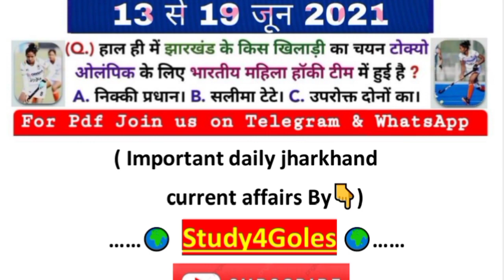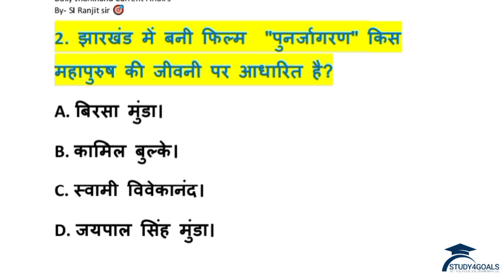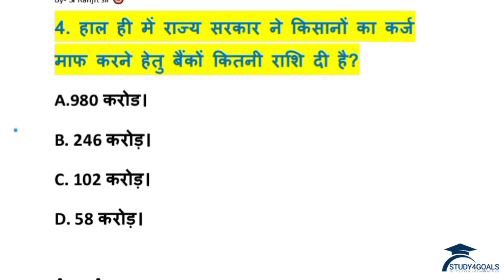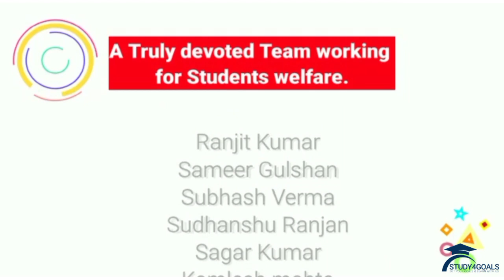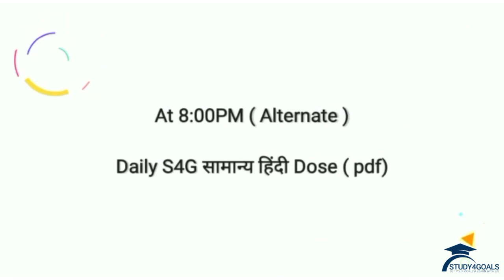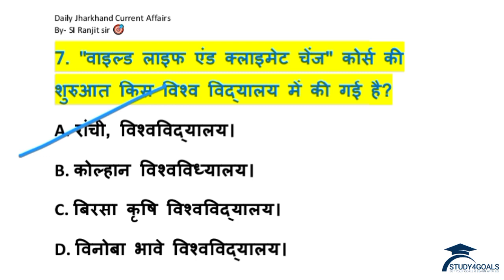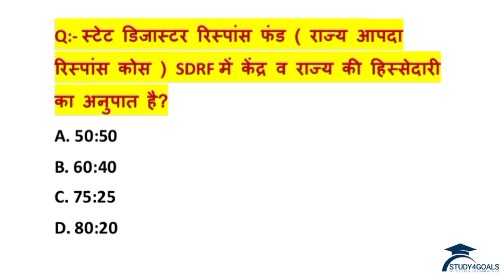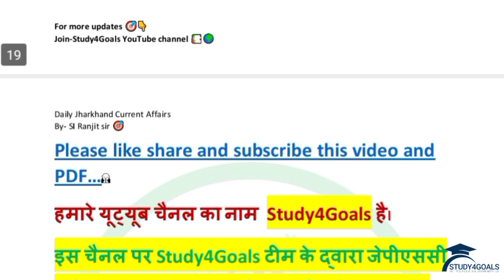19 June 2021 Jharkhand Current Affairs | JPSC & JSSC | हिंदी में | S4G-Study4Goals | BY-Ranjit Sir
Join our CTET JTET & UGC NET EXAMS Channel 👇👇🎯📚

Paid Group के सदस्यों को निम्न सुविधाएं दिए जाएंगे साथ ही जरूरत पड़ने पर ये बढ़ाए जाएंगे।🎯🌍🎯
1. डेली झारखंड करेंट अफेयर्स @ 5am @पीडीएफ के साथ।

2. डेली राष्ट्रीय & अंतराष्ट्रीय करेंट अफेयर्स @ 8am @पीडीएफ only।

3. JPSC & JSSC का डेली सिलेबस के अनुसार सेक्शनल प्रैक्टिस @ पीडीएफ।

4.डेली 10+ जेपीएससी प्रीवियस ईयर प्रश्न  @ पीडीएफ।

5. डेली 10+ JSSC प्रीवियस ईयर प्रश्न @पीडीएफ।

6. झारखंड से संबंधित किसी एक खास बिंदु पर विस्तृत नोट्स।

7. प्रत्येक माह जेपीएससी का एक संपूर्ण प्रैक्टिस सेट।

8. प्रत्येक माह जेएसएससी का एक संपूर्ण प्रैक्टिस सेट।

9.विभिन्न राज्यों के लोक सेवा आयोग तथा संघ लोक सेवा आयोग द्वारा पूछे गए प्रश्नों का वीडियो लेक्चर तथा पीडीएफ @अल्टरनेट डेज।

10. सप्ताहिक तथा मासिक झारखण्ड करेंट अफेयर्स एवम राष्ट्रीय अंतरराष्ट्रीय करंट अफेयर का वीडियो लेक्चर एवं पीडीएफ।

11. तैयारी से संबंधित पूछताछ के  लिए फोनकॉल के माध्यम से S4G TEAM से जुड़ने की सुविधा।
@every Sunday.

12. प्रत्येक ग्रुप में तैयारी से संबंधित रेगुलर मार्गदर्शन की जाएगी।

12. ऑनलाइन टेस्ट की शुरुवात भी बहुत जल्द की जाएगी।

13. आने वाले समय में आगामी एग्जाम को देखते हुए कई नए इनिशिएटिव किए जाएंगे।

वैसे सभी छात्र जो JPSC CSE & JSSC CGL & Jharkhand के अन्य परीक्षाओं में अपनी सफलता सुनिश्चित करना चाहतें हैं तो इस ग्रुप से जरूर जुड़े। गर्ल्स & बॉयज के लिए सेपरेट ग्रुप होगें।
  हमारे S4G-STUDY4GOALS WhatsApp Group ज्वाइन करने के लिए 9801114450 पर ₹99 Paytm ,Phonepay , Google pay & Amazon Pay करें तथा payment का SCREENSHOT हमारे official no 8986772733 या 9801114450 पर अपने नाम तथा अपने शहर के नाम के साथ भेजें।
Note - जल्द से जल्द जुड़े पहले 2 ग्रुप के लिए हीं ₹99 @6 months  का लाभ मिल पाएगा उसके बाद जुड़ने पर ₹199 पे करने होंगे।
प्रति माह सिर्फ 2 समोसे की दर पर तैयारी करने का बेहतरीन मौका 🎯📚

13 June 2021 Jharkhand Current affairs
14 June 2021 Jharkhand Current affairs
15 June Jharkhand Current affairs
weekly Jharkhand Current affairs
16 June 2021 Jharkhand Current affairs
17 June 2021 Jharkhand Current affairs
18 June 2021 Jharkhand Current affairs
13 June 2021 Jharkhand Current affairs
13 to 19 June Jharkhand Current Affairs

June 2021 Jharkhand Current affairs
Video BY - SI Ranjit Sir